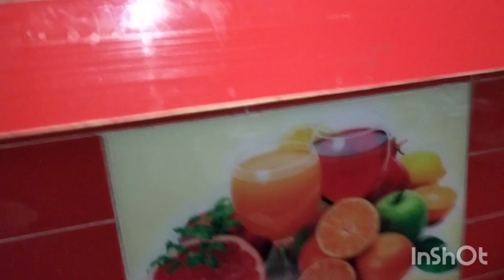A Day in my life as a working Mother